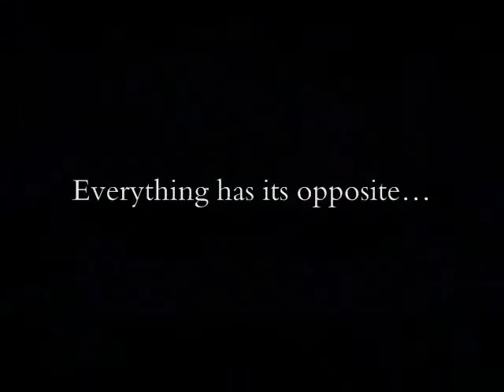Kingdom Hearts: Memoirs of the Mind 1A-Back on the Island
World 1: Destiny Islands
Part A: Back on the Island

After Kingdom Hearts II, Sora, Kairi, and Riku attempt to live normal lives on the island, but soon are plunged into darkness. On their adventure, they'll discover what happens to the mind of one who becomes a Heartless.

*Note: This was written before Birth By Sleep came out

This is an audio reading of a fanfiction.

CAST:
Story Teller: Refi-chan
Sora: Ryusuke
Kairi: Kairi
Riku: hlmactiii

Understudies: MasqueofSaigo, BloodRedOath, durchxdenxmonsun, Starshine622, midnightillusion07, Lucca, SakurabiRen

Written, Directed, and Mixed by Refi-chan
Theme Music: "Winter" by Bond

This is a non-profit, fanmade production to support the wonderful creation of Kingdom Hearts by Square Enix and Disney!